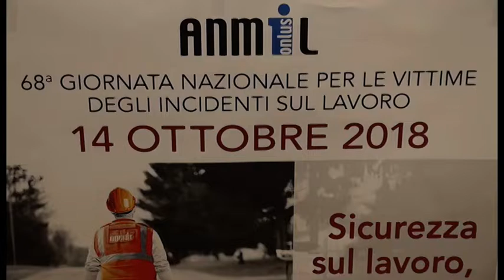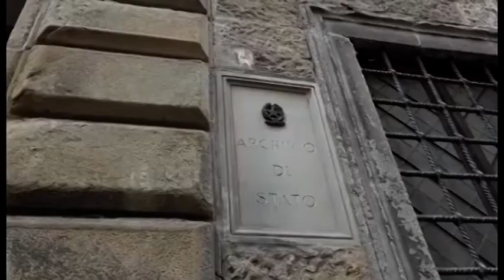Arezzo, le vedove di Piero Bruni e Filippo Bagni alla giornata Anmil per le vittime sul lavoro